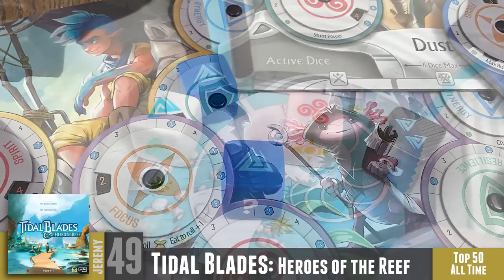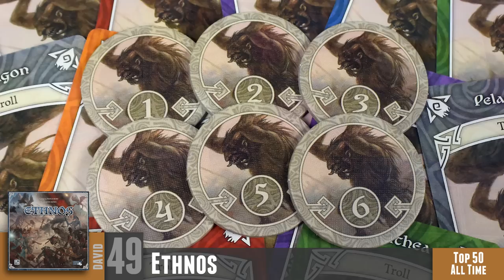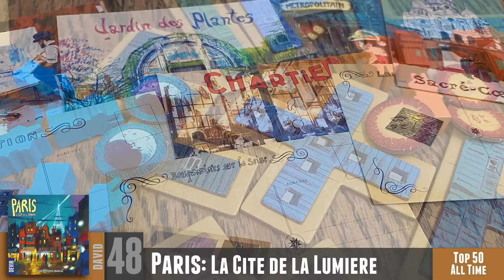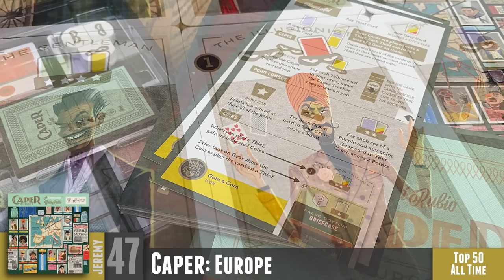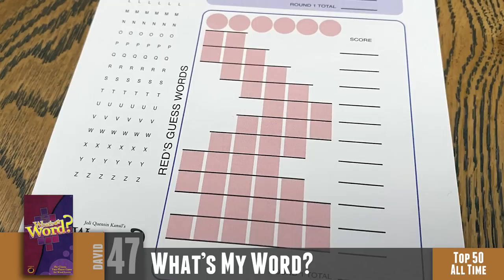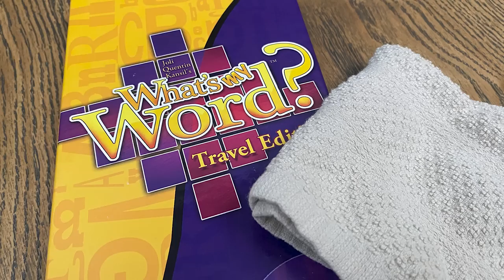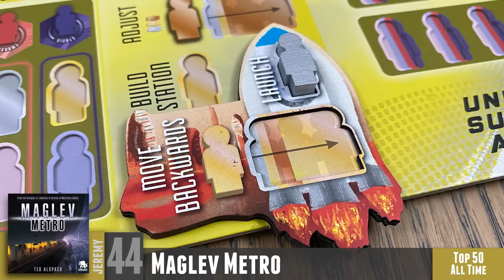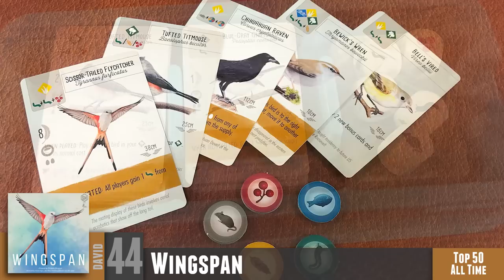Top 50 Games of All Time - 50 to 41 with David & Jeremy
We kick off our Top 50 countdown of our favorite board games of all time! This segment has Jeremy and David starting with 50 through 41, and you'll see a mix of expected and UNexpected games on every one of our lists.

Intro (0:00)
Number 50 (2:35)
Number 49 (5:24)
Number 48 (8:48)
Number 47 (11:39)
Number 46 (15:07)
Number 45 (18:50)
Number 44 (21:41)
Number 43 (24:58)
Number 42 (27:48)
Number 41 (31:05)